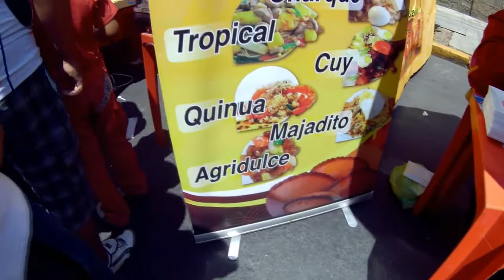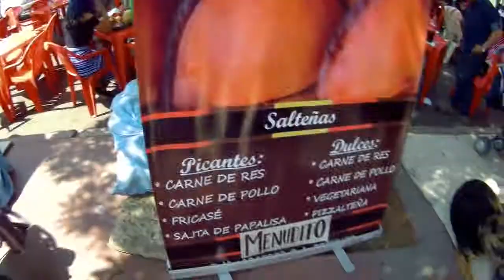FERIA DE LA SALTEÑA 2017 Cochabamba Bolivia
Fuimos a la 17° Tradicional Feria de la Salteña en Cochabamba e hicimos un pequeño recorrido y degustamos algunas salteñas que nos parecieron interesantes.